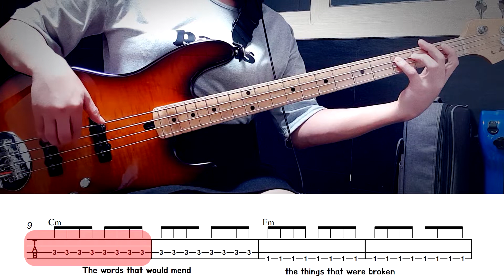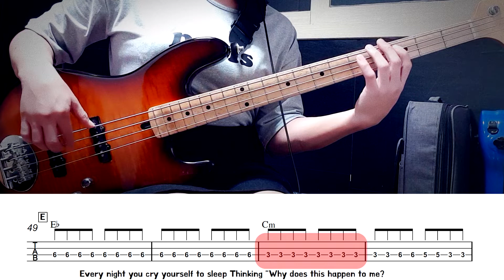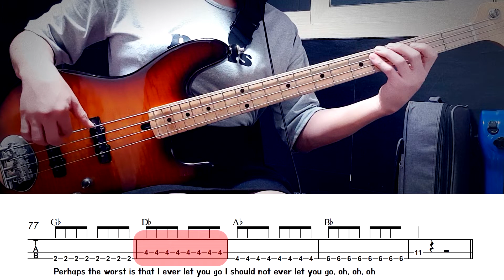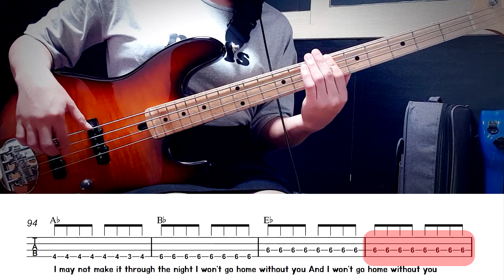Won't Go Home Without You_Maroon 5 Bass Cover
Bass Cover by 김미(Kimme)
악보(Score)
안녕하세요
방금 멜로디 연습 영상을 올리고, 바로 삭제..뒤에 안 친걸 발견!!
다시 해서 올리겠습니다.
그래서 채널을 열어 본 김에.
저녁에 올릴려고 했던 커버곡을 올립니다.
입문자들을 위한 추천곡
마룬파이브 2집 'It Won't Be Soon Before Long'(2007)에 수록된
'Won't Go Home Without You' 입니다.
이걸 연주하는 마룬파이브 영상을 봤을때, 놀라움~~
엄청 연주를 잘합니다.. 저는 흉내를 내보았습니다.
이게 약간 손을 붙여서 음을 누르면서 연주해야 하는건데 그냥 했습니다.
여러분들도 그냥 하셔요 ^^
어렵지 않지만, 옥타브 조정이 되어 있어서 4현베이스로 할 때는 포지션
이동이 넓습니다.
그러면 어려운 부분은 없습니다!
오늘도 기분 좋은 오후 보내세요.
멜로디 연습곡은 다시 하게 되면 하고, 그러겠습니다.